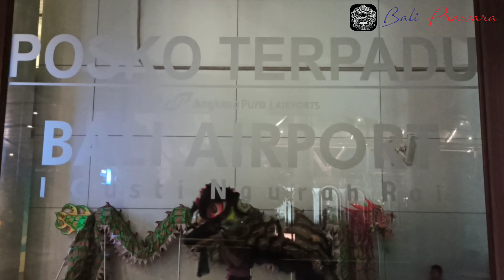Pementasan Barong Sai dan Naga Sambut Penumpang di Bandara Ngurah Rai